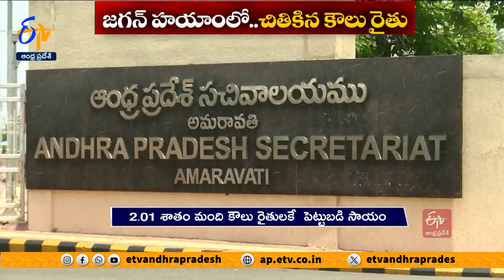చితికిన కౌలు రైతు బతుకు | CM Jagan Neglect on Tenant Farmers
వైకాపా సర్కార్ పాలనలో కౌలురైతు చితికిపోయాడు. సాఫీగా సాగుతున్న పద్ధతికి స్వస్తి పలికిన సీఎం జగన్ ... కౌలుకార్డులంటూ... కొత్త కష్టాలు తెచ్చిపెట్టారు. గత తెలుగుదేశం ప్రభుత్వం హయాంలో ఇచ్చిన పంట రుణాల్లో సగం కూడా ఇవ్వకుండా... చేతులెత్తేశారు. రైతులు ప్రాణాలు వదిలేసినా పట్టించుకోకుండా. కౌలురైతుల పాలిట కారణజన్ముడిలా కథలు చెబుతున్నారు